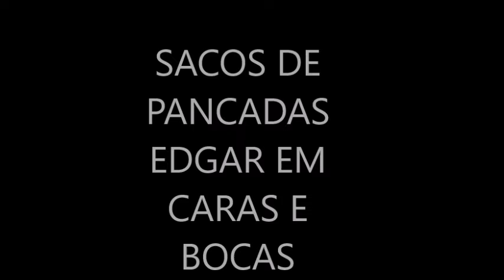SACOS DE PANCADAS NAS NOVELAS EDGAR EM CARAS E BOCAS